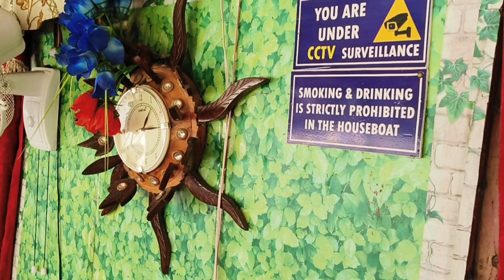Tour vlog srinagar😱😱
Shivam igave youtube description

In this video, we'll walk you through:

Our channel is about . We cover lots of cool stuff such as {decoration}, {travell} and funny,}

 Tour
- Travel
- Explore
- Adventure
- Destination
- Vacation
- Trip
- Journey
- Discovery
 Sightseeing
- Hiking
- Food tour
- Cultural tour
- Historical tour
- City walk
- Road trip
- Nature escape
 Guided tour
- Self-guided tour
- Private tour
- Group tour
- Day tour
- Multi-day tour
- Summer tour
- Winter wonderland
- Christmas markets
- New Year's Eve tour
- Halloween tour